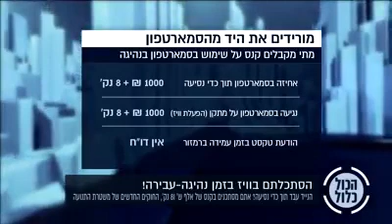אלף שקלים קנס ו 8 נקודות על שימוש בטלפון הנייד בזמן נהיגה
חוקים שצריך לדעת

VID-20180426-WA0002